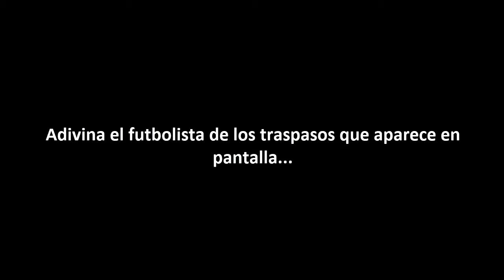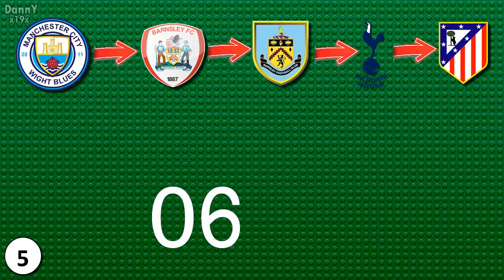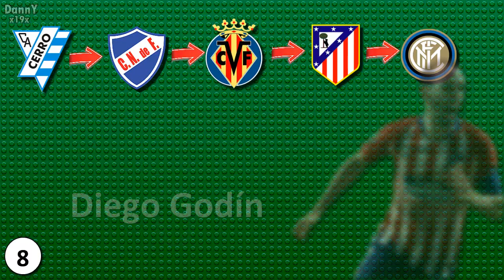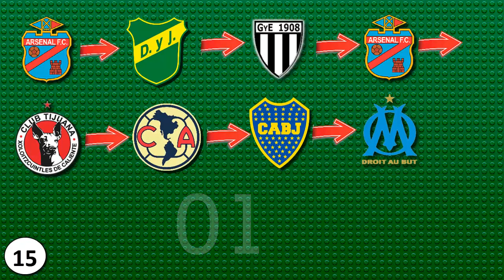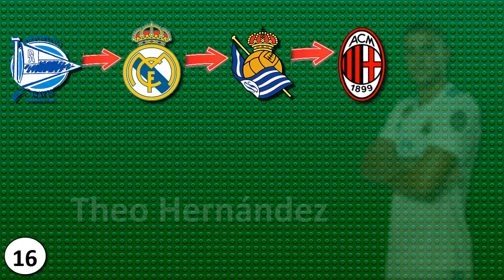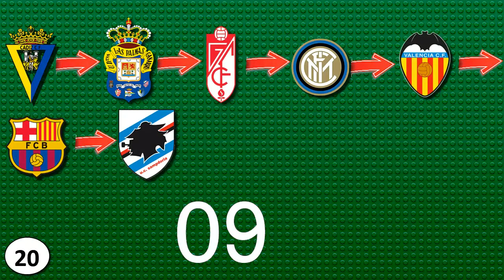ADIVINA EL JUGADOR DE LA TRANSFERENCIA (FICHAJES) 2019 | QUIZ FOOTBALL PARTE 7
Hola esta vez te traigo la séptima parte de adivina la transferencia, espero te guste
Baja Mi Aplicacion (es Gratis) Te avisa cada vez que subo videos!!!
◄Ayuda a este canal compartiendo este video►